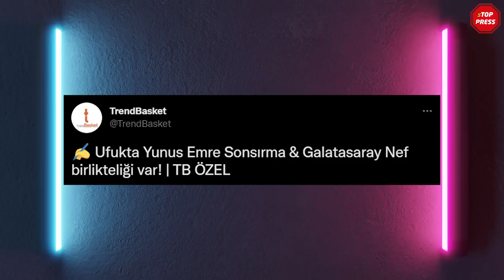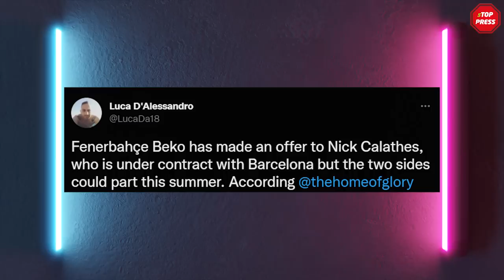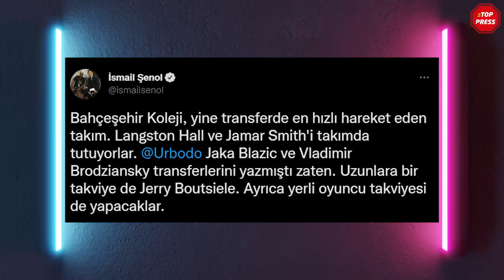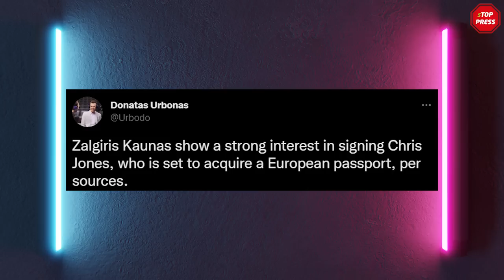Fenerbahçe Beko'dan Okobo Hamlesi | Larkin'e Teklif Var! | Ante Zizic İddiası | Transfer Haberleri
Yepyeni bir içerikle karşınızdayız! Stop Press Medya olarak her hafta medyada yankı bulan basketbol haberlerini derleyerek sizlere aktarıyoruz. Okobo Fenerbahçe Beko'ya mı Transfer Oluyor? EuroLeague şampiyonu Anadolu Efes, Ante Zizic ile anlaştı mı? Shane Larkin'e hangi takımdan teklif geldi? Galatasaray Nef hangi oyuncuları trasnfer ediyor? Avrupa basketbolunda hangi oyuncu hangi takıma transfer oluyor? Bu ve bunun gibi soruların cevaplarını Basketbol Haberleri programımızdan alabilirsiniz?

📍Turkish Airlines EuroLeague'de geçtiğimiz sezon istediği performansı sergileyemeyen ve Play-off dışında kalan Fenerbahçe Beko, kadrosunu güçlendirmek için çalışmalarına hız verdi. Oyun kurucu pozisyonuna takviye yapmayı planlayan Sarı-Lacivertli ekibin ASVEL'de forma giyen Elie Okobo ile görüşmelerde bulunduğu iddia edildi.

📌 Basketbol Haberleri
📌 Fenerbahçe Beko Haberleri
📌 Anadolu Efes Haberleri
📌 Galatasaray Nef Basketbol Haberleri
📌 Basketbol Transfer Haberleri
📌 ING Basketbol Süper Ligi 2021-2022 Sezonu

İyi seyirler!